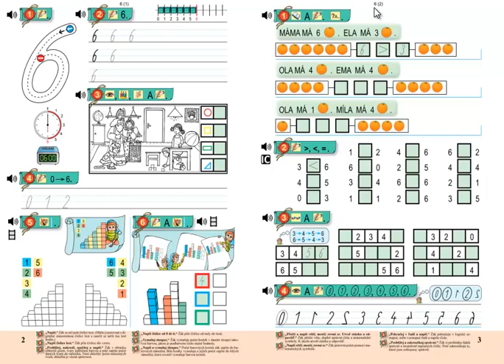Matýskova matematika 2.díl, strana 3, cvičení 2